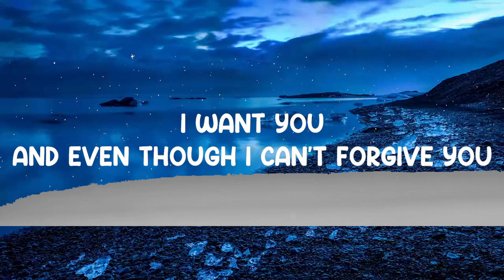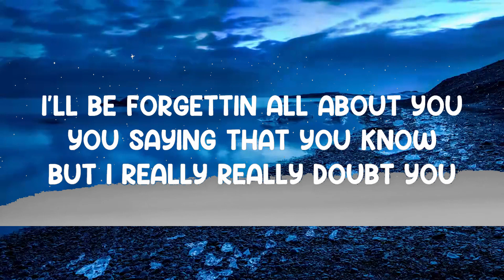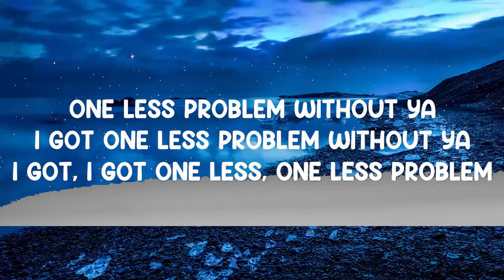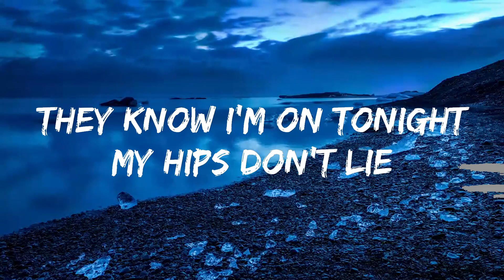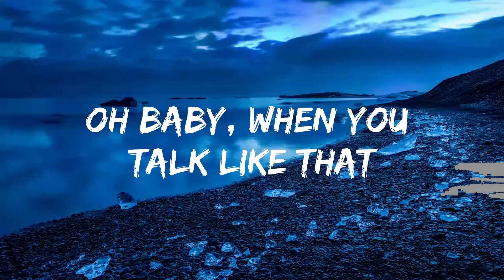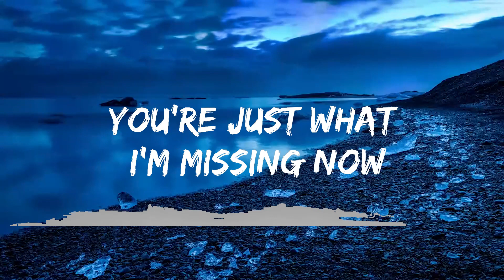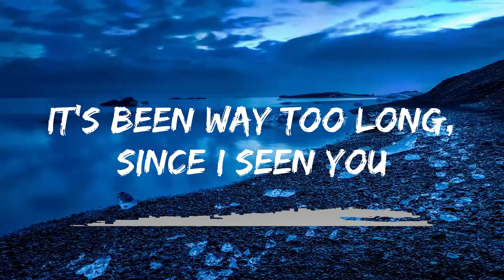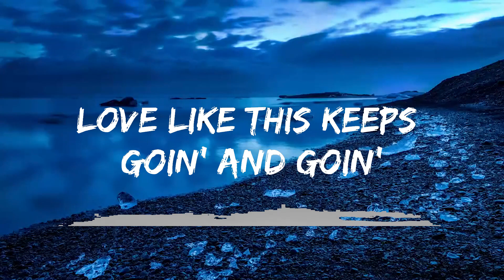Play List || Problem - Ariana Grande (Feat. Iggy Azalea) (Lyrics) 🎵 || Lyric Zee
📜 Lyrics: "Problem"

📜 Lyrics:

Problem - Ariana Grande (Feat. Iggy Azalea) (Lyrics)
Lyrics video for "Problem" by Ariana Grande.

📜 Lyrics:

[Big Sean:]
One less problem without ya!
I got!
I got!
[Ariana Grande:]
I got one less, one less problem
[Big Sean:]
I got!
I got!